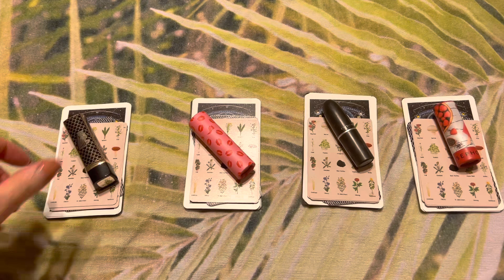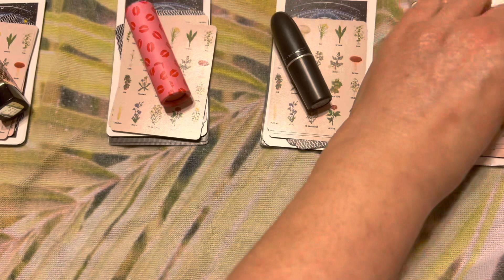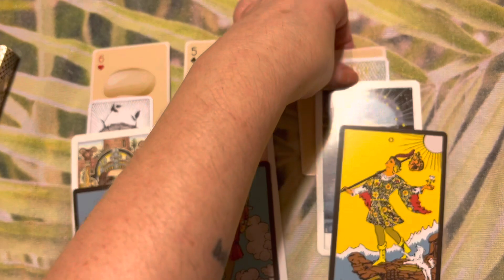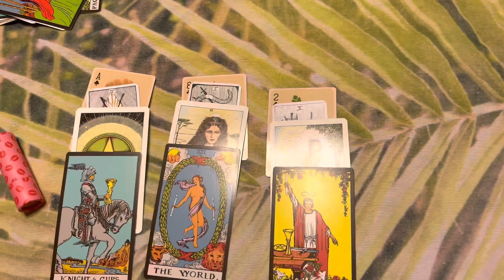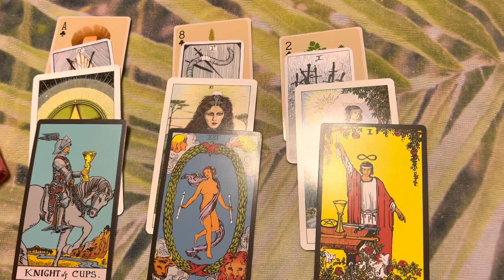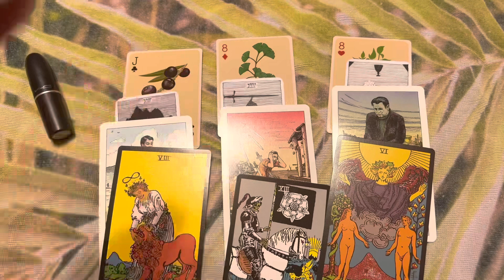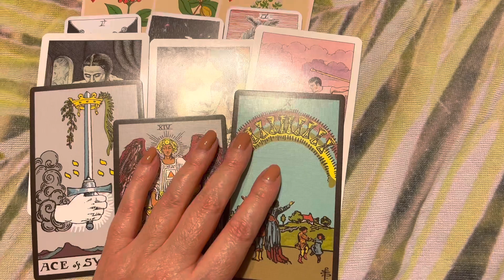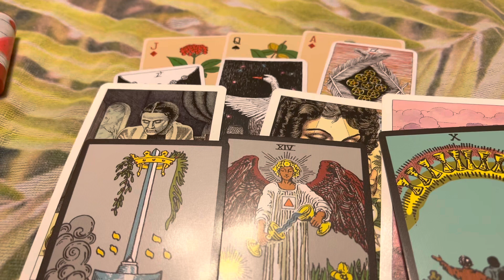NO CONTACT ✨‼️💙‼️✨ are you on his mind? ❣️🥰❣️ PICK A CARD 💥🍒💥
!!! ENTERTAINMENT PURPOSES !!!

TIME STAMPS

OPTION #1:  03:23
OPTION #2:  07:42
OPTION #3: 12:28
OPTION #4: 16:22

My name is Misti.
I am not on a twin flame journey.
I do not read reversals.
I'm a life path three.
I might be an INFP, not sure.
I've got sun and Venus in Aquarius but they aren't conjunct.
Mars and Jupiter in Capricorn, also not conjunct.
Mercury, my chart ruler, is in Pisces in the seventh house
and it squares my Saturn in Gemini in the tenth house. Tight.
Taurus MC. Virgo rising conjunct my Virgo moon.
I was born to teenage parents in Bridgeport, Texas in 1973.
I never learned how to roller skate or ride a horse.
I'm allergic to livestock.
I like playing with paint and scissors.
"Purple Rain" is my favorite album ever and "Flash Gordon" is my favorite movie.
I like my coffee black and my tea green.

at redbubble!
Check 'em out!

PERSONAL READINGS

NEW OPTIONS!!! $25 READINGS!!!

I'm offering two different $25 readings. For $25 you get to ask one question. You will receive an email explaining your six card tarot spread and a photograph of the spread. I'm also offering a $25 rune cast. For the $25 rune cast you will receive an email explaining the rune cast and a photograph of the runes. Regardless if you choose a tarot or rune reading please send the name(s) of the people involved. The $25 reading is not the best option if you have a complicated situation.

2. You can ask up to three questions. I recommend sending your astro combo (sun/moon/rising) as well as the astro combo of your love interest if applicable, but this is not a requirement.